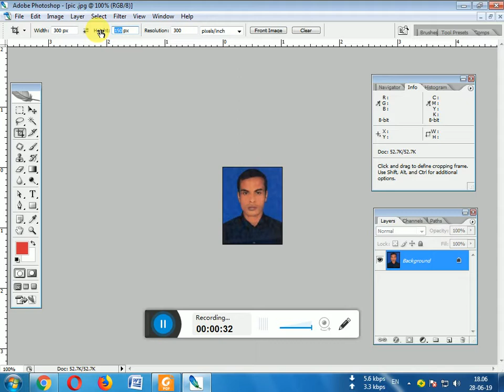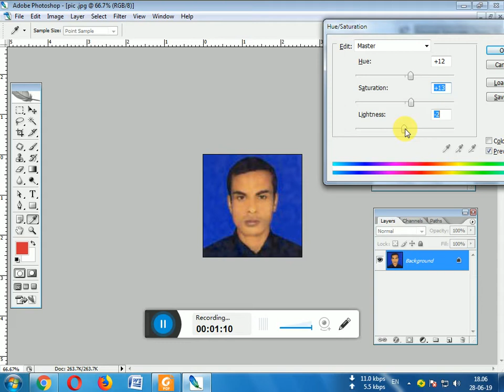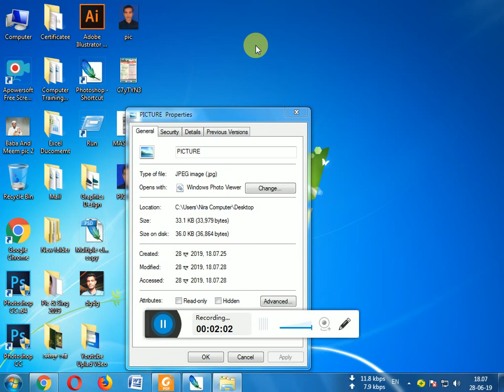PICTURE RESIZE IN PHOTOSHOP